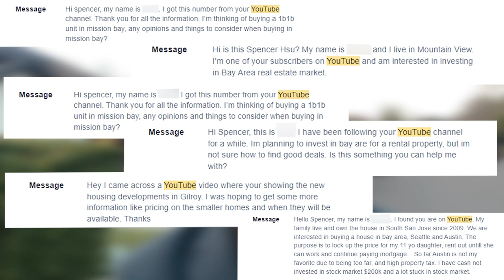Living in Southern Sunnyvale, CA| Moving to the Bay Area/Silicon Valley | [VLOG TOUR] Ep. 13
🌞🏡 Episode 13 of our captivating VLOG series is here! Join us in "Living in Southern Sunnyvale, CA: Moving to the Bay Area/Silicon Valley" for an exclusive tour of the sunny and dynamic Southern Sunnyvale. Whether you're contemplating a move or just curious about life in this vibrant region, this virtual tour provides an inside look at the unique charm, amenities, and lifestyle Southern Sunnyvale has to offer.

🌟 What to expect in this episode:

Southern Sunnyvale Neighborhoods: Stroll through the picturesque neighborhoods that make Southern Sunnyvale a sought-after locale. From family-friendly areas to bustling urban districts, discover the unique character of each neighborhood.

Real Estate Showcase: Get an exclusive glimpse into the real estate landscape of Southern Sunnyvale. Explore a showcase of homes, ranging from cozy residences to modern apartments, giving you a comprehensive view of the housing options available.

Local Hotspots: Uncover the local hotspots that add flair to Southern Sunnyvale. From trendy eateries to recreational parks and cultural attractions, explore the places that make this community a vibrant and exciting place to live.

Community Dynamics: Immerse yourself in the community atmosphere of Southern Sunnyvale. Learn about local events, initiatives, and the welcoming vibe that makes residents proud to call Southern Sunnyvale home.

Tech Hub Proximity: Understand the convenience of living in Southern Sunnyvale with its proximity to the Silicon Valley tech hub. Ideal for professionals seeking a balance between work and suburban living, Southern Sunnyvale offers seamless connectivity.

Whether you're a potential resident, a Silicon Valley professional, or simply intrigued by the Bay Area lifestyle, this VLOG is your virtual ticket to experiencing the charm of Southern Sunnyvale, CA. Subscribe and hit the notification bell for more exciting episodes as we continue our journey through the Bay Area! 🌟🏠

Spencer Hsu is a Bay Area Real Estate Agent, a Residential, New Home Construction and Relocations specialist with eXp Realty LLC. Serving the entire Bay Area. He aims to help busy professionals in the Bay Area tech industry find their dream homes by leveraging tech, data and local insights.